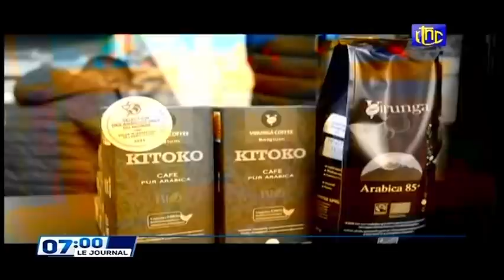🔴RDC : SUIVEZ LE GRAND JOURNAL DE CE JEUDI 10.03.2022 RTNC EDITION 07H00